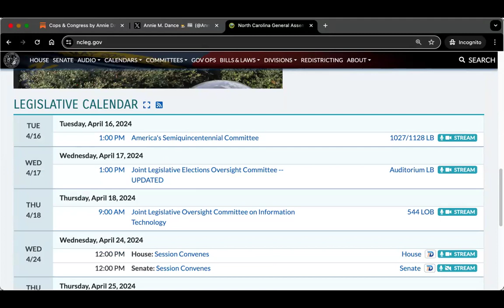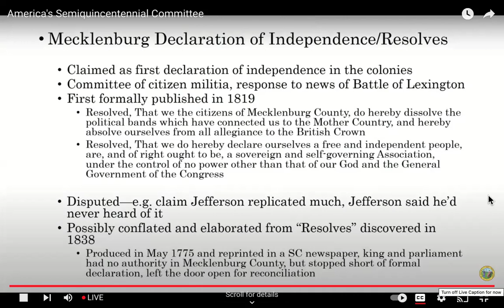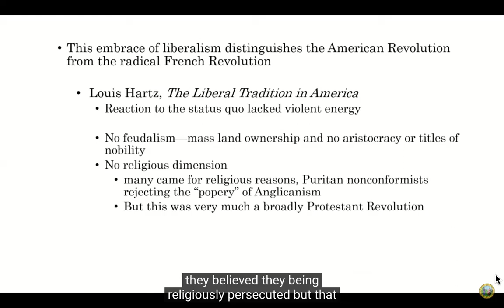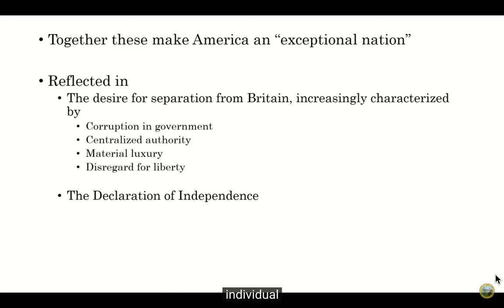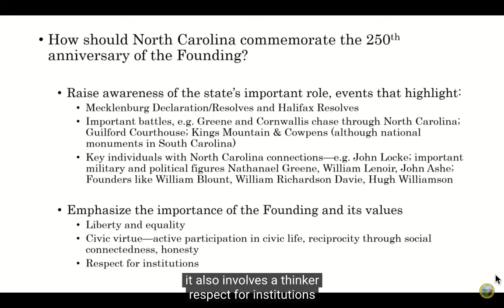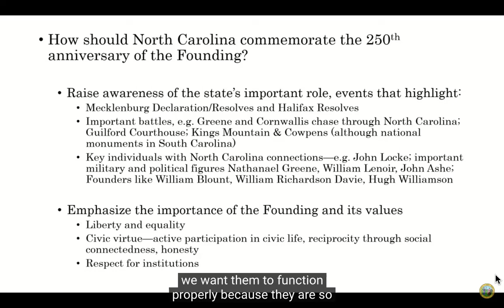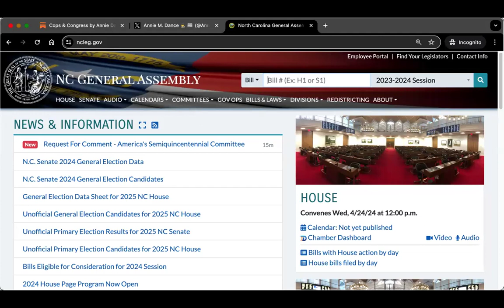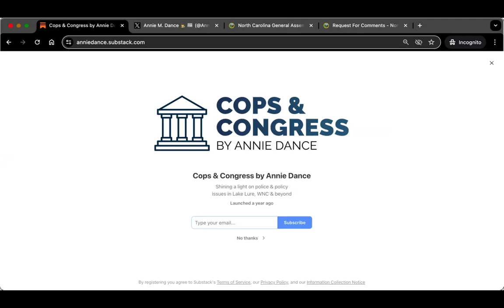Cops & Congress by Annie Dance - Today at the NCGA - America's Semiquincentennial Committee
AnnieDance.substack.com - Today at the NCGA - America's Semiquincentennial Committee